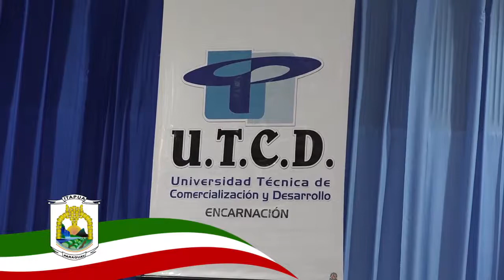ACTO DE GRADUACIÓN DE LA UTCD CON LA PARTICIPACIÓN DEL GOBERNADOR DE ITAPÚA